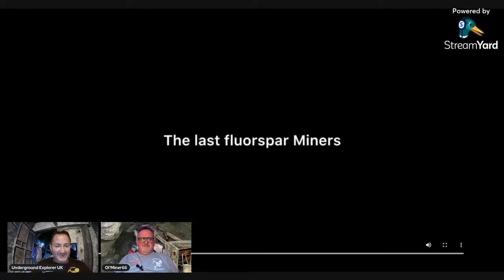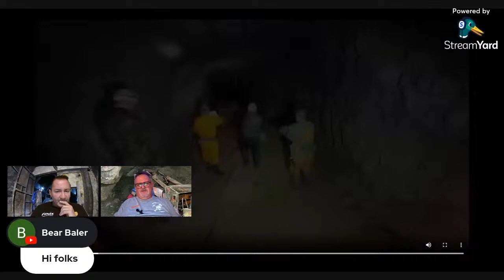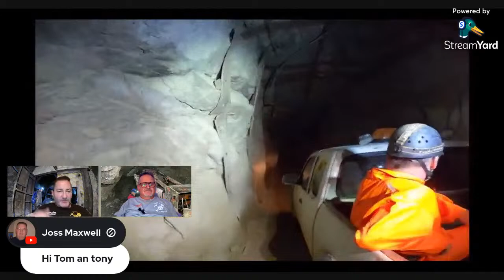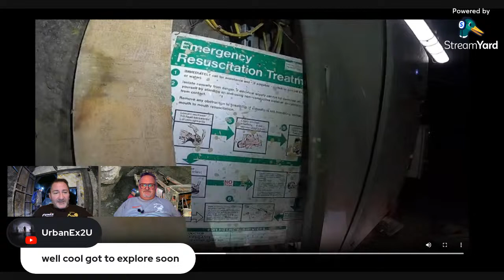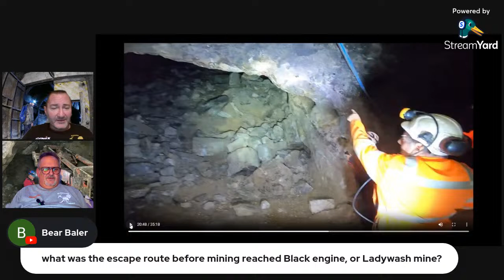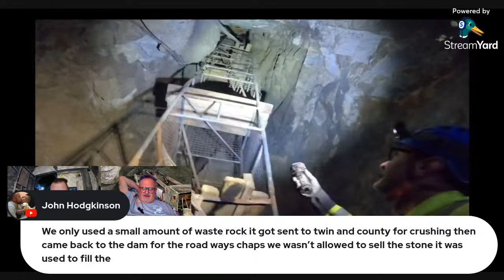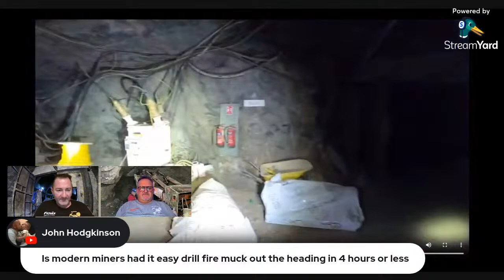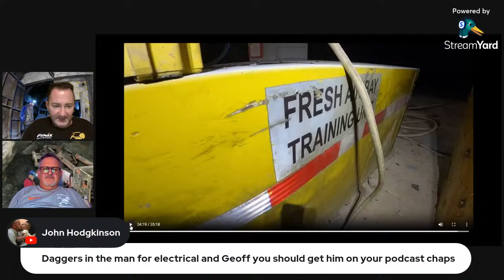THE LAST FLUORSPAR MINERS- Live Podcast -with Tom Needham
join us in this live stream chat with Tom a former Fluorspar Miner Miner, as we review together our first video Tour of the last working Fluorspar mine in Derbyshire in wich we were lucky enough to visit last year before it closed down , not to be missed !